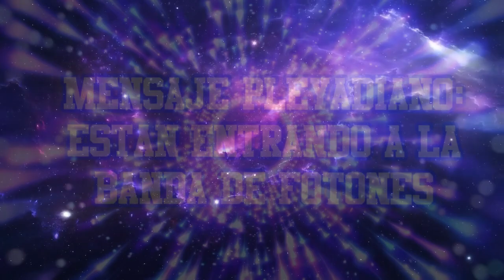MENSAJE PLEYADIANO: ESTÁN ENTRANDO A LA BANDA DE FOTONES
Están entrando en la Banda de Fotones y nosotros, los Pleyadianos, que hemos estado íntimamente involucrados en la evolución terrestre, estamos siendo impulsados por el aumento de luz fotónica en su reino.

Según los fiscos quánticos, ambos componentes de una pareja de fotones con origen en un átomo de positronio mantienen siempre ángulos idénticos de polarización - la orientación espacial de la acción ondulante del fotón conforme se aleja de su punto de origen (el positronio original) - sin que afecte la distancia.

Esto supone que lo que le sucede a una partícula fotónica en alguna parte de la Galaxia, le sucede simultáneamente a su gemela. Por lo tanto, lo que le está sucediendo a la estrella Maya de las Pléyades, le está sucediendo al sistema solar de la Tierra. Ahora es el momento de entender exactamente de qué manera la Banda de Fotones está siendo el mecanismo de activación.

Los Pleyadianos saben mucho de este Cinturón. Dado que Alción siempre está dentro de la Banda, su Biblioteca contiene la mayor cantidad de información al respecto. Alción suministra gravedad estelar de las Pléyades al igual que su Sol proporciona gravedad solar de su sistema solar.